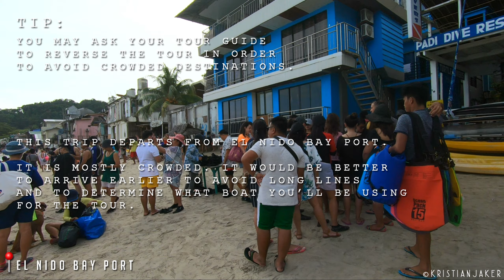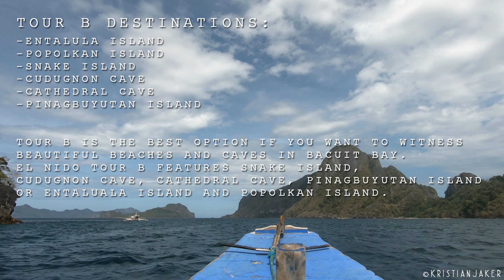EL NIDO PALAWAN Tour B | Feb 29 2020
Morning Jam feat. Curt Henderson